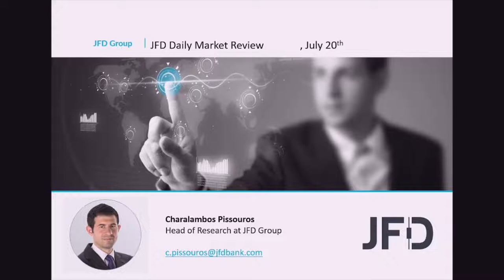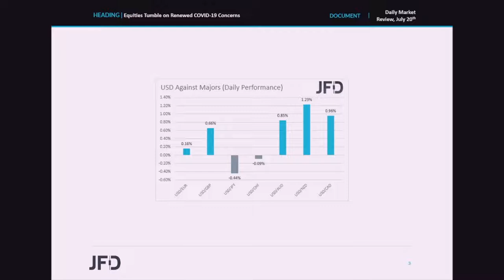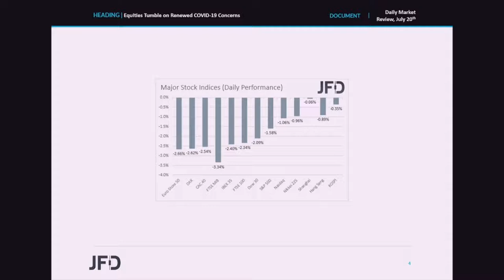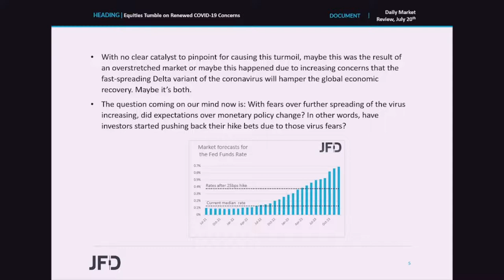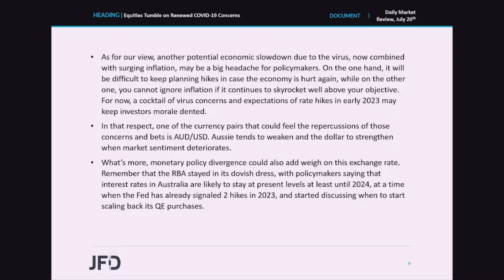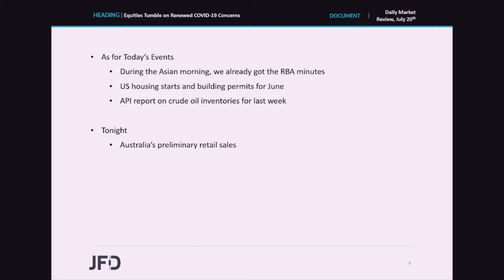Daily Market Review: Equities Tumble on Renewed COVID-19 Concerns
The US dollar, and other safe havens gained yesterday and today in Asia, while equities and risk-linked currencies tumbled, perhaps due to renewed concerns that the fast-spreading Delta variant of the coronavirus will hamper the global economic recovery. With that in mind, will central-bank officials, especially at the Fed, start considering delaying any tightening plans? With inflation still well above their objective, the answer to that question is not straight forward.